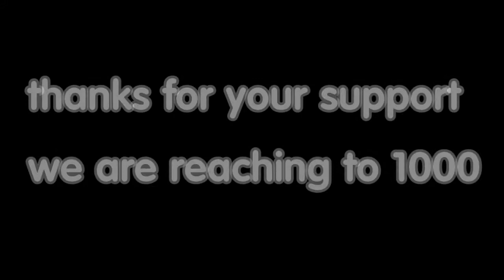|Elemental Battlegrounds|: 5 Angel Combos